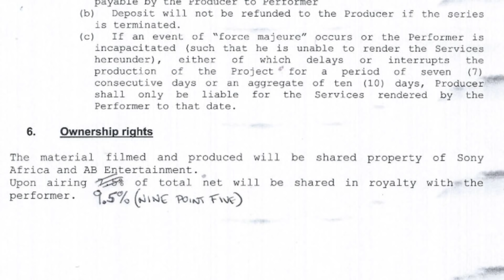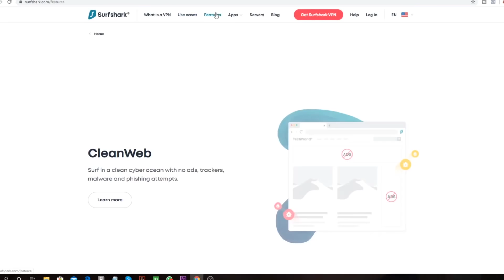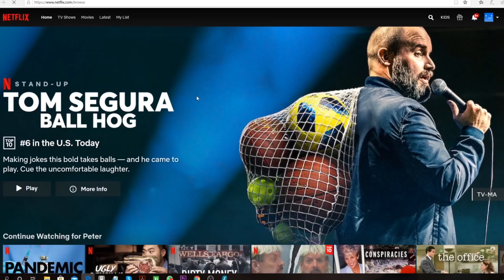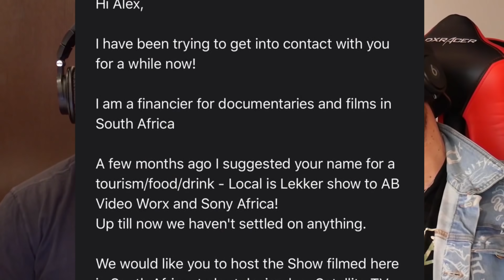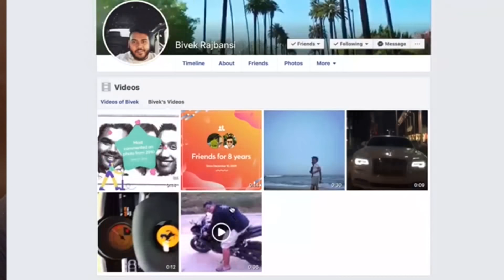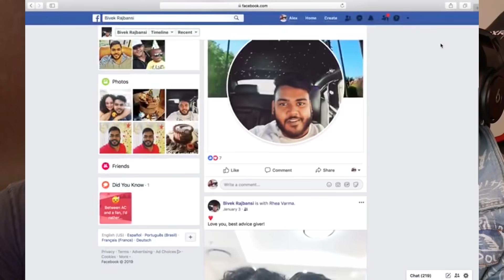Story Time: I Got CATFISHED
➢It's Testicular Cancer Month, support by creating awareness with a Necklace

Fan Mail/Packages:
Furious Pete
1801 Lakeshore Rd W Unit 6